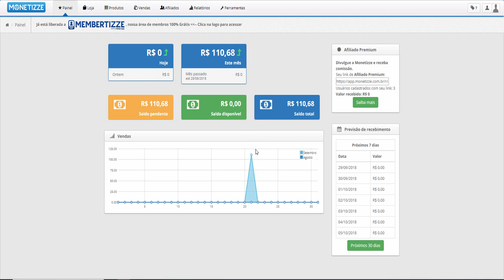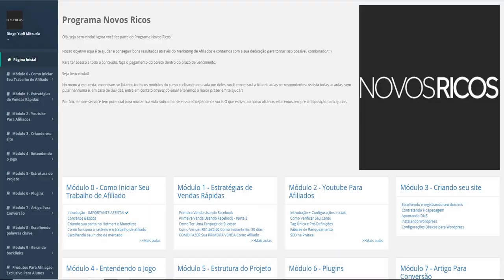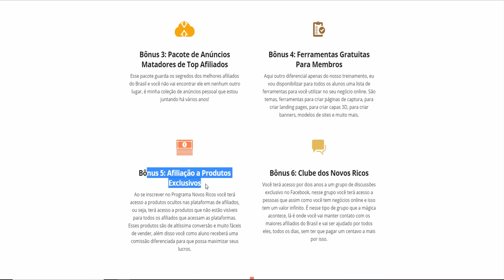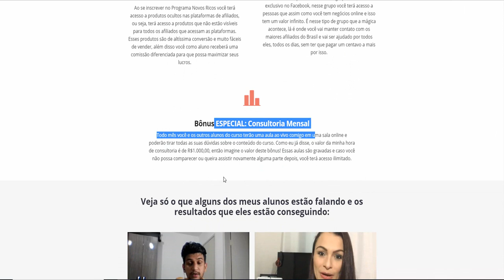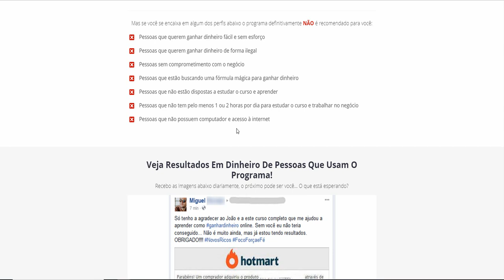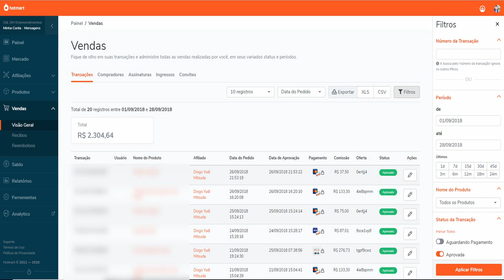Mais de R$ 2.400,00! Programa Novos Ricos Funciona? Vale a Pena? Diogo Mitsuda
Neste vídeo estarei falando sobre o programa Novos Ricos do João Pedro.
Será que realmente funciona e vale a pena?

Forte abraço!
Sucesso!

Diogo Mitsuda

PESQUISAS COMUNS SOBRE:

➡️️ programa novos ricos funciona
➡️️ programa novos ricos vale a pena